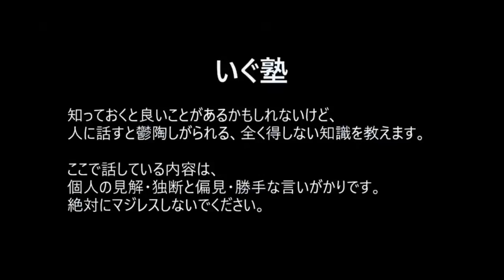【ウエストランド井口】YouTubeコメント欄の移動は悪手？！【いぐ塾】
ウエストランド井口の塾。

知っておくと良いことがあるかもれしないけど、人に話すと鬱陶しがられる、全く得しない知識を教育します。

ここで話す内容は、個人の見解・独断と偏見・勝って言いがかりです。
絶対にマジレスしないでください。

君も井口塾生になれる！
メンバーシップの詳細加入はこちらから！
メンバーの方だけが見られる投稿や動画をお届けします。

ウエストランド井口 (@westiguchi)